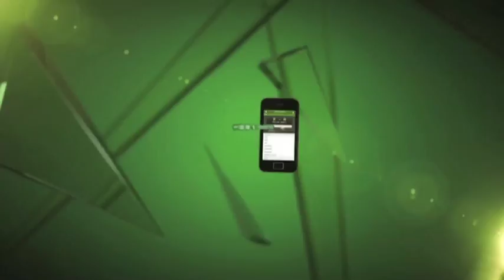Jacobs tilfreds med udbyttet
Cheftræner Ariël Jacobs havde masser at glæde sig over, efter F.C. Københavns 4-0 sejr onsdag aften over rumænske FC Vaslui, hvor der ikke mindst i første halvleg blev leveret en overbevisende indsats. Jacobs gav chancen til flere af de U19-spillere, der er med på træningslejren til spanske La Manga , og den belgiske boss var meget tilfreds med de unges præstationer - både i kampen og på hele træningsopholdet i Spanien. Her kan du se og høre Ariël Jacobs vurdere kampen og udbyttet af turen til La Manga: